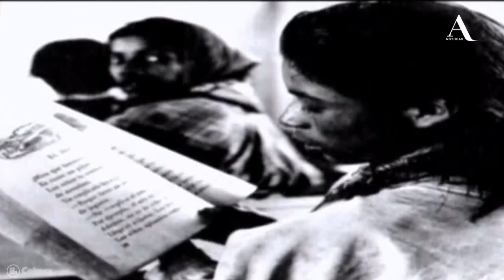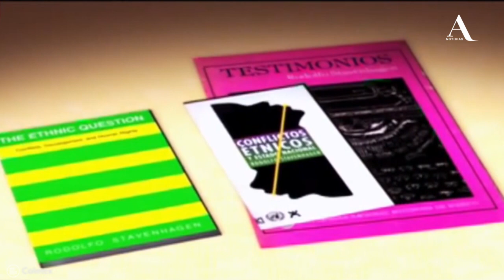Rodolfo Stavenhagen en su propia voz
El sociólogo, quien falleció el pasado 5 de noviembre, recibirá post mortem el Premio Nacional de Derechos Humanos 2016 por su trayectoria en la defensa de los pueblos indígenas.